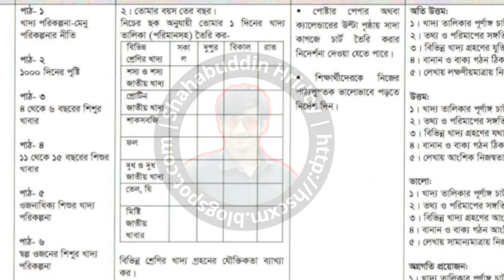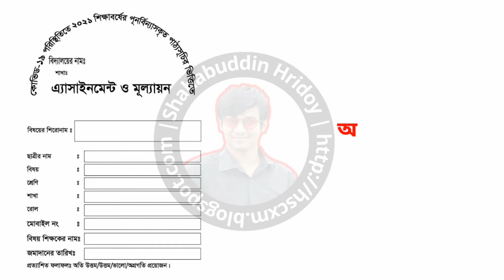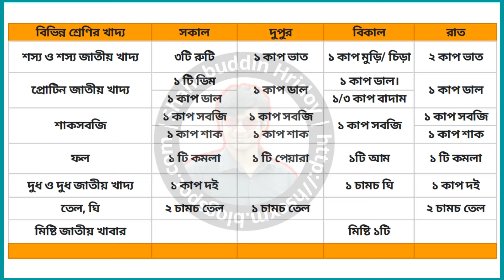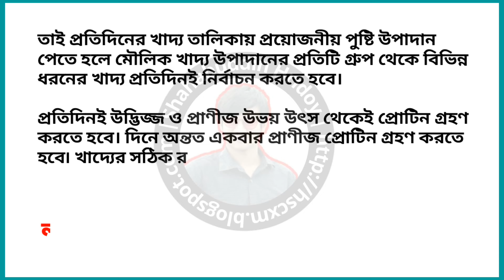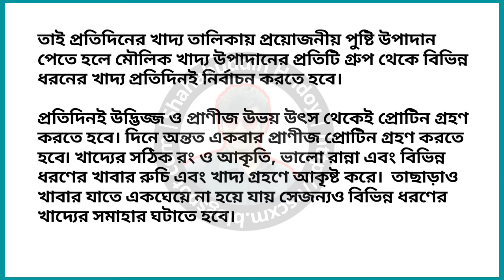Home Science Assignment Class 8 6th Week 2021 || গার্হস্থ্য বিজ্ঞান এসাইনমেন্ট || Garhosto Biggan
Class 8 Home Science Assignment 2021, ৮ম শ্রেণির গার্হস্থ্য বিজ্ঞান এসাইনমেন্ট, 6th Week Home Science Assignment 2021, Garhosto Biggan Assignment 2021 6th Week, Class 8 Grasto Biggan assignment 2021 6th week, অষ্টম শ্রেণির ২০২১ সালের ষষ্ঠ সপ্তাহের গার্হস্থ্য বিজ্ঞান এ্যাসাইনমেন্টের উত্তর, Class 8 6th Week Home Science Assignment Answer 2021

আজকের ভিডিওতে তোমাদের স্বাগতম। আজ ২০২১ সালের অষ্টম শ্রেণির ষষ্ঠ সপ্তাহের গার্হস্থ্য বিজ্ঞান এ্যাসাইনমেন্টের উত্তর দেওয়া হলো। ২০২০ সালের ন্যায় ২০২১ সালেও তোমাদের সবগুলো বিষয়ের সবগুলো এ্যাসাইনমেন্ট আমার চ্যানেলে আপলোড দেওয়া হবে। আমার চ্যানেলের ভিডিওগুলো যথেষ্ট ভালোভাবে রিসার্চ করে বানানো হয়। তাই তোমরা বেশি মার্ক্স পেতে আমার চ্যানেলের ভিডিওগুলো ফলো করতে পারো। তোমাদের সবার জন্য  অনেক অনেক শুভকামনা রইলো।